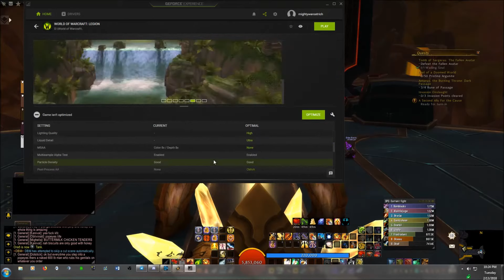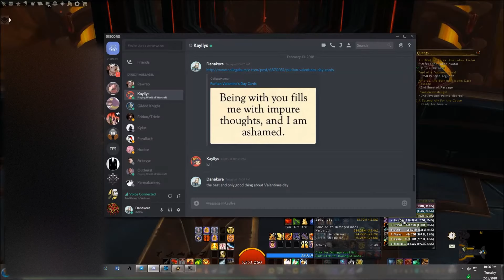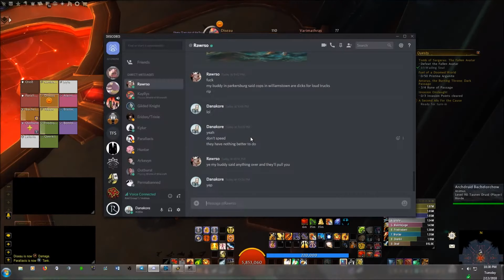Raiding with Animus: Rogue Tank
And he can't even take a melee hit.

I edited out some of the dead time where no one was really saying anything because I didn't really want to put a 12 minute video up with everything. Still possibly one of the best raids we've had even though it took us a few attempts on some things...